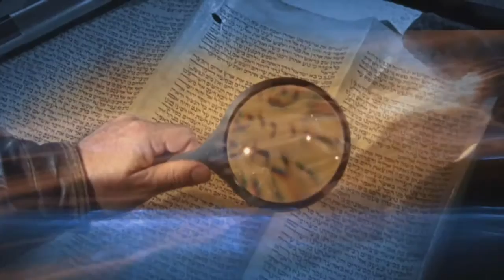One Minute with God | Keith Ellis | Sid Roth's It's Supernatural!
One Minute with God. (Book and 2-CD Set) While Keith Ellis was in the midst of a heavenly vision, Jesus revealed to him an image of a stopwatch. The stopwatch started and then stopped at one minute. When it stopped, Keith heard Jesus say, “One minute with Me is worth a lifetime of favor in your life.” In his brand new book from It’s Supernatural! Press and companion CD set, Keith reveals how only one minute with God can be the key to your healing, miracle or breakthrough. Many have reported healings and miracles even as Keith proclaims this anointed message.